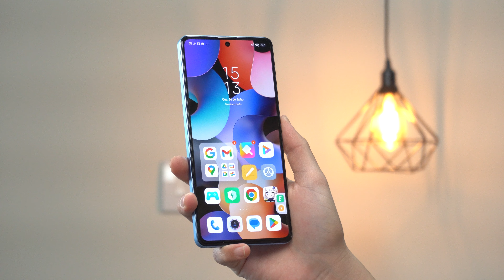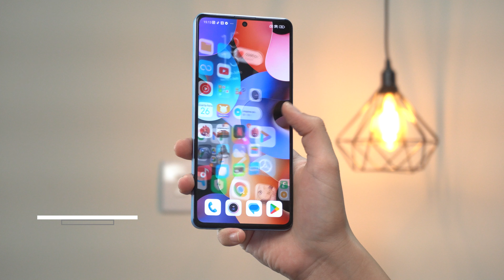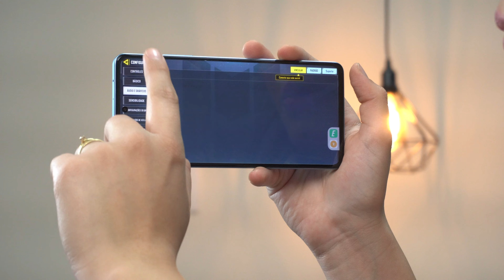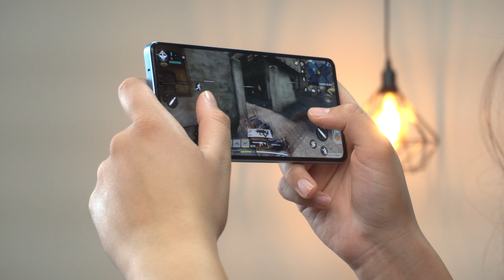Redmi Note 12 PRO NÃO VALE A PENA EM 2023?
Capinha e película

✅Poco X4 GT